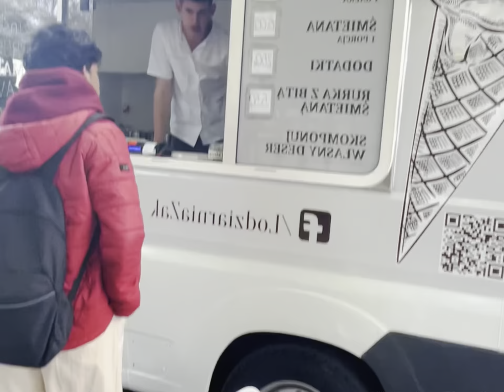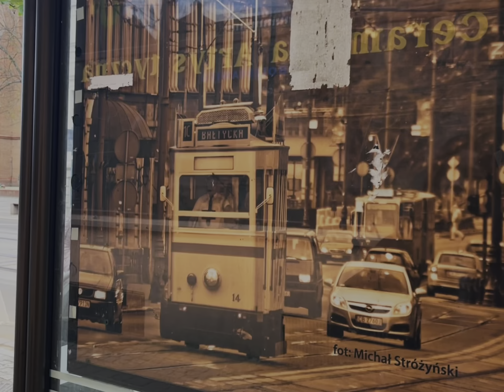വരൂ നമുക്ക് ഒരു സ്ഥലം കാണാൻ പോയാലൊ😄| An evening walk through Bydgoszcz 🇵🇱